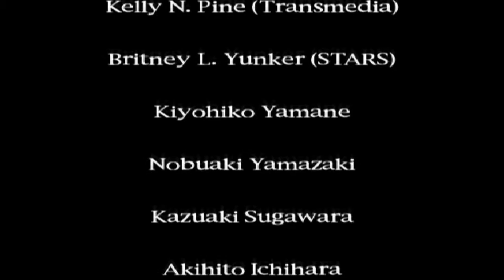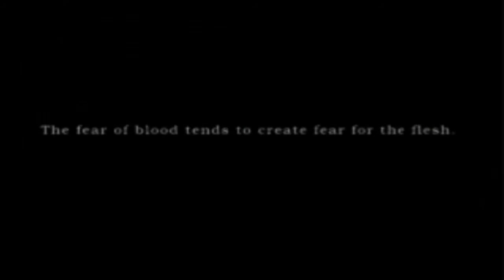Silent Hill - Part 16 | FINAL | Cheryl...?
And so ends our holiday.